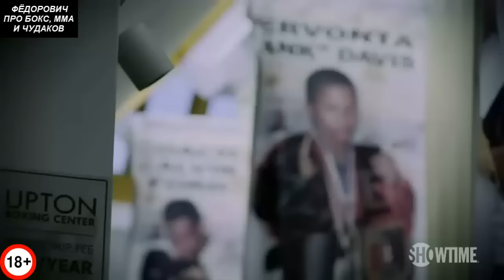Джервонта “ТАНК” Дэвис - 29-0 - восхождение будущей легенды БОКСА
История о восхождении будущей легенды бокса - Джервонта Дэвиса!